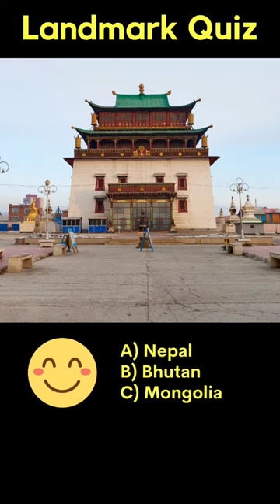Can you Guess the Country by the Landmark? (316)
World Landmarks: Country Guessing Challenge

See how well you know geography with our fun country-guessing challenge! We'll display famous landmarks from different parts of the world, and it's up to you to identify the country they're located in. This game is perfect for playing with friends and family to see who can guess the countries correctly. Let the guessing begin!

Answer: The Gandan Monastery, in Mongolia